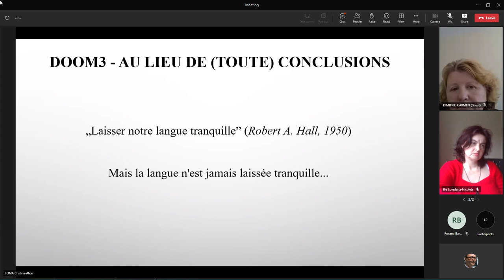(03) Q&A: Daiana-Theodora Cuibus - DOOM3 - Mots Roumains d'origine française (2023.05.15, ULB)